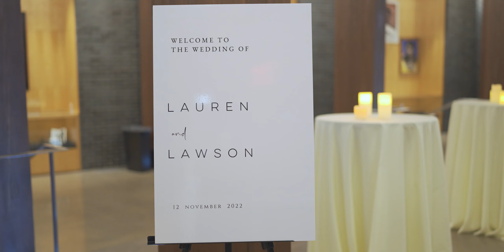Lauren and Lawson's Wedding Film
Here at ForeverFilmsWedding, we strive to produce high-quality wedding films for those looking for a more personalized approach and experience.

Equipment:
Panasonic S1
Panasonic S1H
Panasonic S5
Sigma 28mm-70mm f/2.8
Panasonic 24-70mm f/2.8
Panasonic 24-105mm f/4